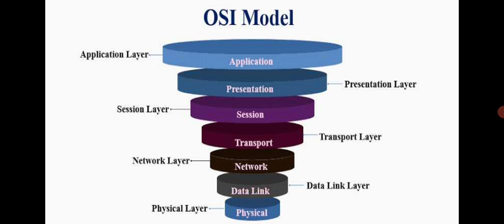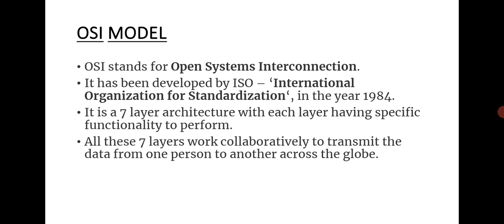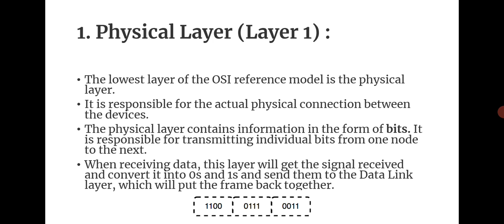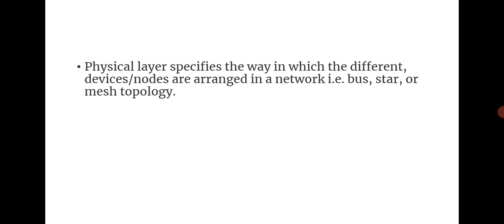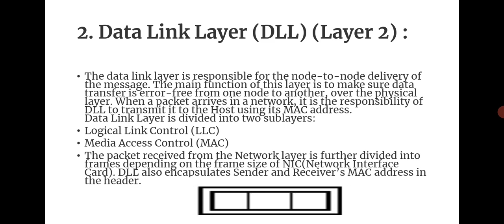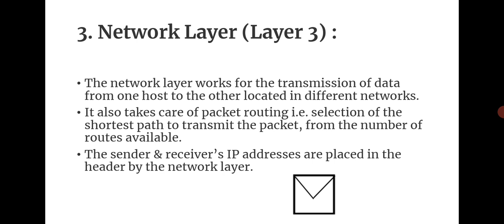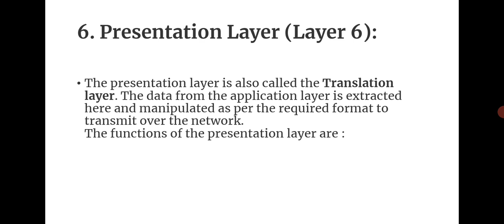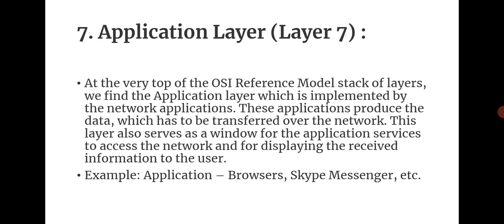OSI Reference Model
In this OSI reference define how data are transmit with the help of these 7 layers..